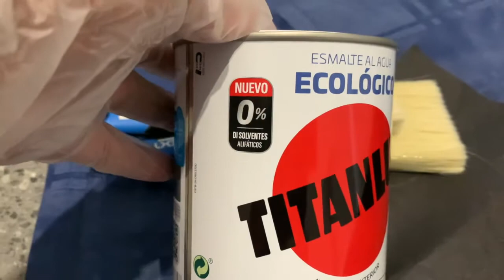!!! صبغت رف الأحذية باللون الابيض اوهادي النتيجة /روتين مختلف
!!!ليوما صبغت رف الأحذية باللون الابيض اوهادي النتيجة /روتين مختلف